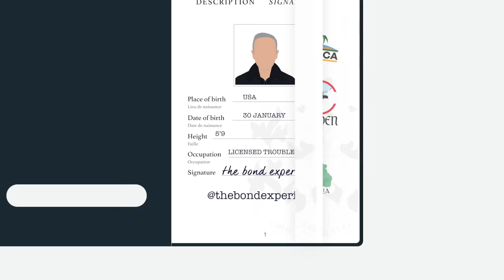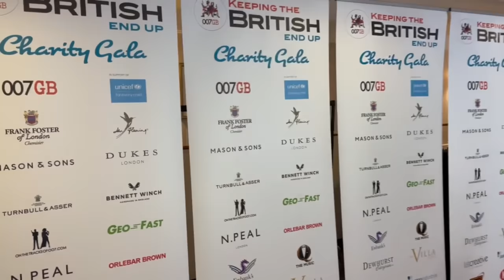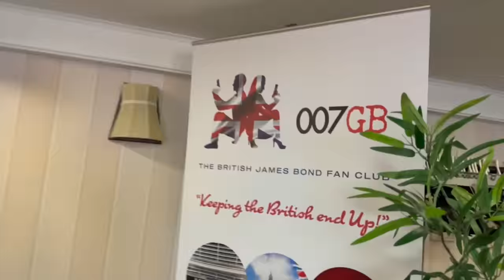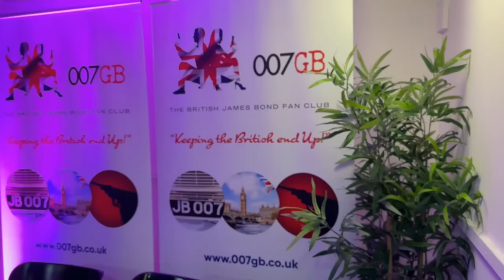A Bond Experience with The British James Bond Fan Club | Bonding with John Glen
Join me as we go aboard the HMS Belfast for a Bond Experience like no other.  The British James Bond Fan Club had a mission for us!  The mission?  To honor Bond director John Glen while raising money for UNICEF and bringing together hundreds of Bond fans for a night of celebration.  A part of the evening was a moment when I had the distinct honor of interviewing John Glen about his work on Bond, and his answers will blow you away.  So sit back, adjust your life vest, and come with me on this exciting operation from The British Bond Fan Club!

For even MORE of these types of videos, click this link for the 007GB Fan Club YouTube experiences